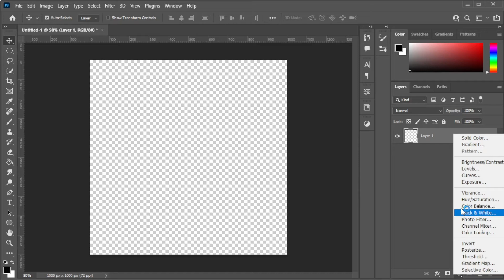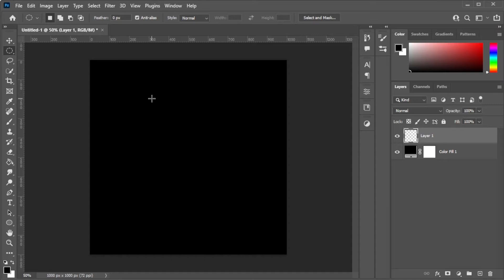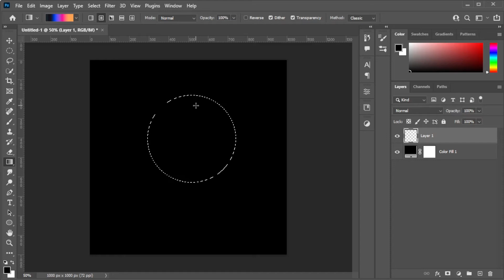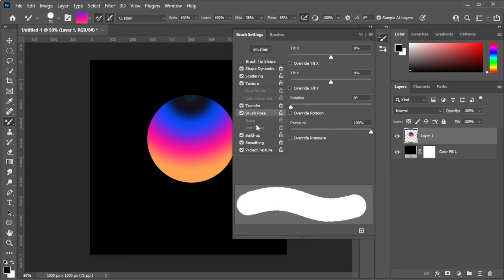Create Your Own 3D FLUID MIXER BRUSH in 3 Minutes! (Photoshop Tutorial)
Want to create your own 3D Fluid Mixer art?  You can easily, and by making your own custom brush in about 3 minutes flat!  Watch to learn how.

00:00 Make 3D Fluid Brush Effect in Photoshop
00:20 Open Canvas
00:38 Elliptical Marquee Tool
00:50 Create New Layer w/ Circle
01:15 Choose Gradient Color & Patter
01:43 Mixer Brush Tool
01:59 Snapshot of Brush Settings
02:35 Ready to Draw with Your Brush!
02:45 Demonstration